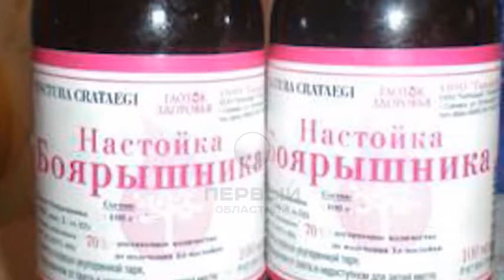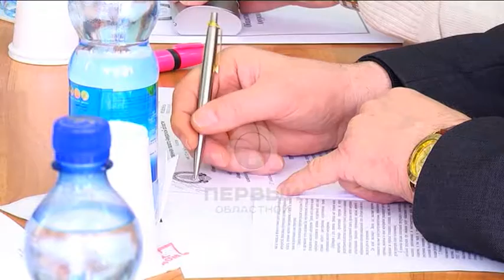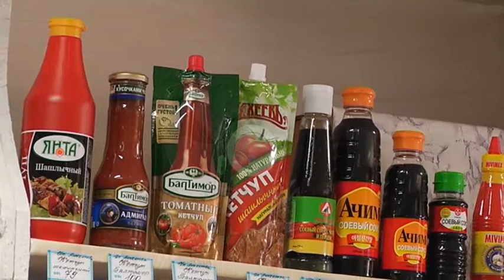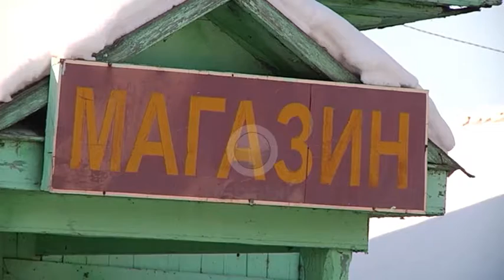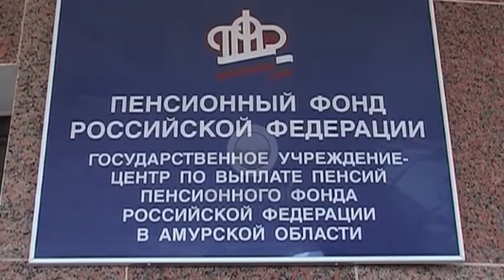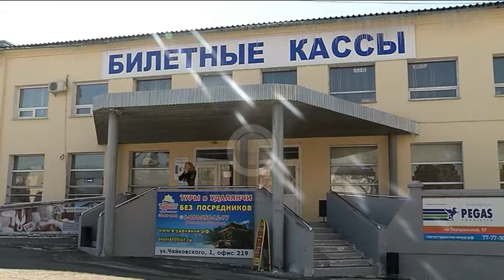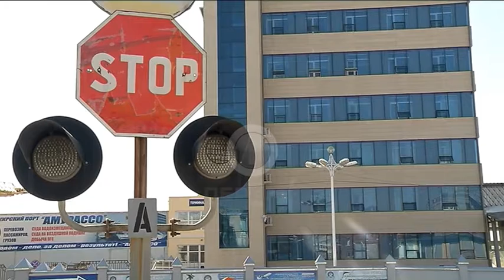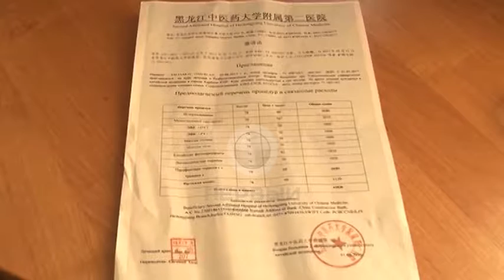Программа "Капитал" №91